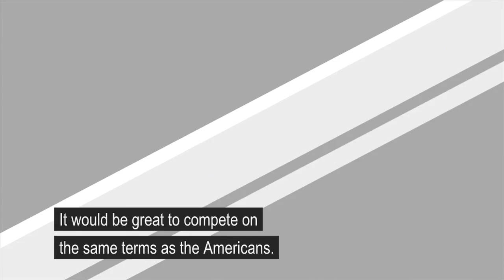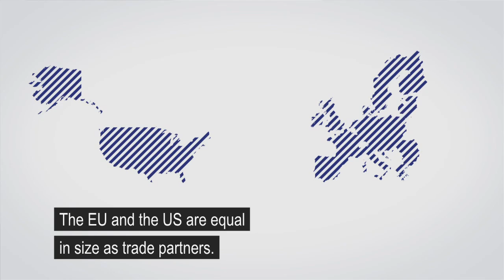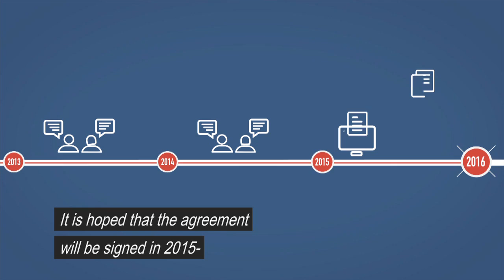Video #1: What is TTIP?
To raise awareness for the tremendous opportunities that the Transatlantic Trade Investment Partnership (TTIP) represents, AmCham Sweden is producing a series of videos that clearly explain the benefits of the proposal in easy-to-understand terms.

The videos feature interviews with representatives from the US and Swedish governments, economic experts and business leaders including US Ambassador Mark Brzezinski, Swedish Minister for Trade Ewa Björling, and Hans Stråberg, Europe Co-Chair for the Transatlantic Business Dialogue.

The first video in this series - "What is TTIP?" - provides a background for the proposed trade agreement, and begins to explain how important this could be for Sweden's businesses and overall economy, as well as its impact on Swedish consumers and families.